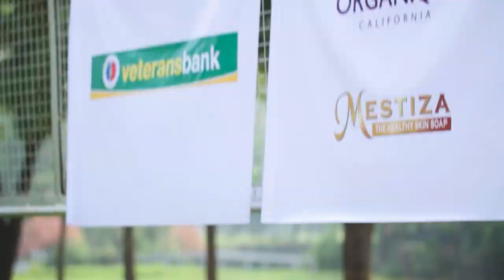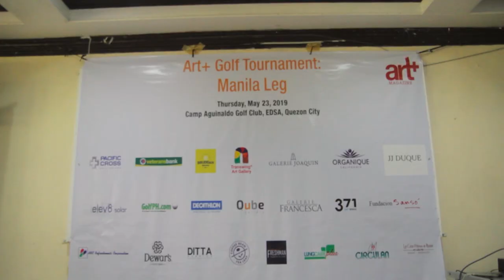Art+ Golf Tournament: Manila Leg